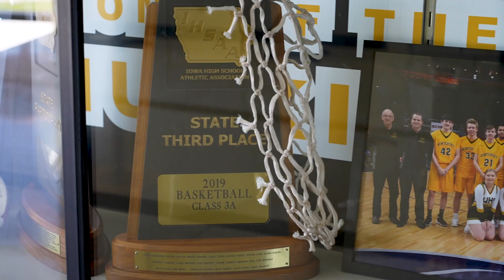Josh Henry Alumni Spotlight